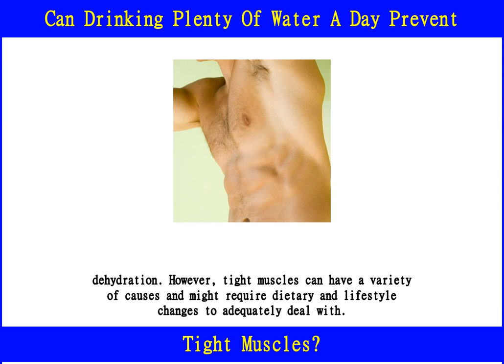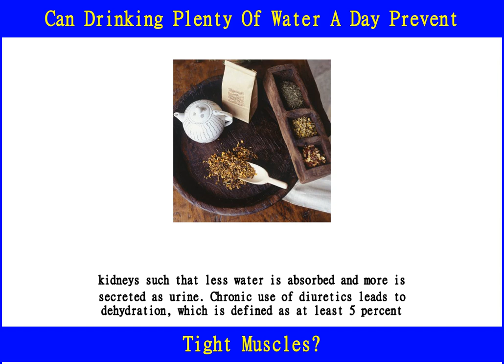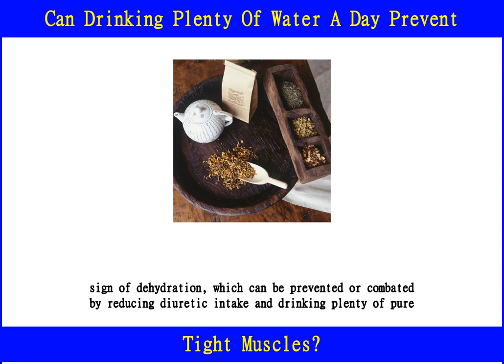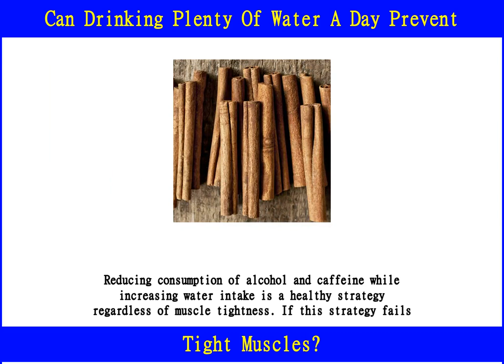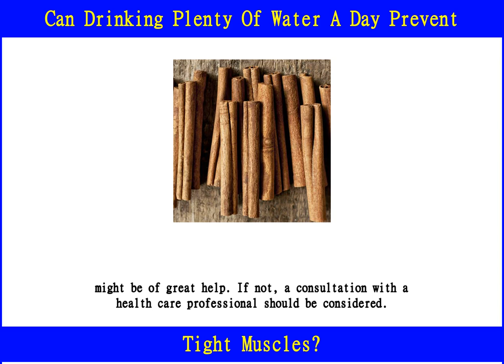Can Drinking Plenty Of Water A Day Prevent Tight Muscles?